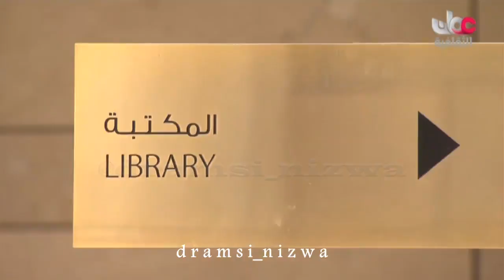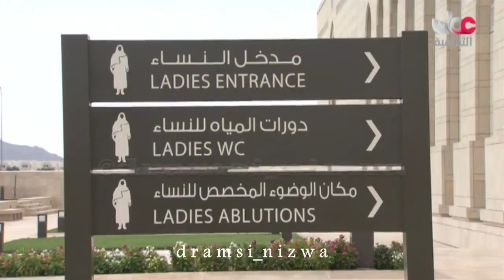مقتطفات .. جامع السلطان قابوس بنزوى